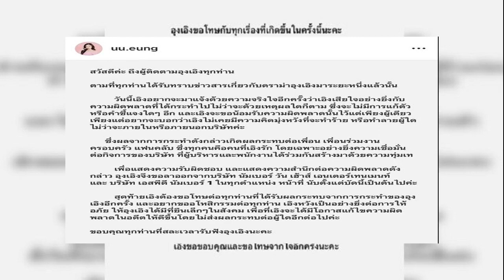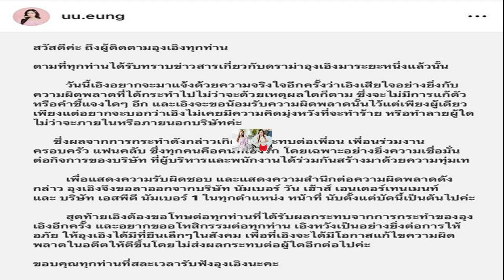สส ยะลา ขอบคุณ 'เศรษฐา ทวี' ให้ความสำคัญ จว ชายแดนใต้ นำคณะรัฐมนตรีมาลงพื้นที่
วันที่ 6 มี.ค.67 ผู้สื่อข่าวรายงานว่า นายอับดุลอายี สาแม็ง สมาชิกสภาผู้แทนราษฎรจังหวัดยะลา เขต 3 พรรคประชาชาติ และอดีตสมาชิกวุฒิสภาจังหวัดยะลา ให้สัมภาษณ์สื่อมวลชนถึงประเด็นที่ นายเศรษฐา ทวีสิน นายกรัฐมนตรี และรัฐมนตรีว่าการกระทรวงการคลัง และ พ.ต.อ.ทวี สอดส่อง รัฐมนตรีว่าการกระทรวงยุติธรรม และคณะรัฐมนตรี เดินทางไปจังหวัดชายแดนภาคใต้เมื่อสัปดาห์ที่ผ่านมา โดยให้ความสนใจแก้ปัญหาและมุ่งพัฒนาพื้นที่จังหวัดชายแดนภาคใต้ในทุกมิติ อาทิ การยกระดับการท่องเที่ยวและพัฒนาการท่องเที่ยว ในพื้นที่จังหวัดชายแดนภาคใต้
นายอับดุลอายี กล่าวว่า การเดินทางลงพื้นที่ของ นายเศรษฐา อย่างการไป จ.ปัตตานี และ จ.ยะลา แล้วก็ไปนอนพักแรมที่ อ.เบตง จ.ยะลา นั้น ฝากขอบคุณทางสื่อมวลชนไปถึงท่าน นายกฯ เศรษฐา และท่าน รมว.ทวี ว่า ความพอใจ โดยเฉพาะชาวอำเภอเบตง เขาพอใจกับนายกมาก มีความเป็นกันเอง ทั้ง 2 ท่าน ที่อยากจะสัมผัสวิถีชีวิตที่แท้จริงของชาวบ้าน แล้วก็ได้ทานอาหารเช้าที่เบตง ประชาชนชาวเบตงฝากขอบคุณเป็นอย่างมาก
เริ่มต้นที่ร้านอาหารบ่อปลานิลสายน้ำไหล(โกหงิ่ว) ต.ตาเนาะแมเราะ อ.เบตง จ.ยะลา ซึ่งบอกกับทุกคนว่า ได้กินเมนูปลานิลที่เลี้ยงจากลำธารที่มีความลาดชัน ขั้นตอนการเลี้ยงที่ใส่ใจ ซึ่งคนในพื้นที่เชิญ นายชุมพล แจ้งไพร หรือเชฟชุมพล นักปรุงอาหารชื่อดังจากกรุงเทพฯ ร่วมกับเชฟจากสถาบันด้านอาหารในพื้นที่ จ.ยะลา จัดเมนูปลาดิบให้อีกชุด ซึ่งทุกคนพูดเป็นเสียงเดียวว่า อร่อยจริงๆ

ต่อมา นายกฯ เศรษฐา เดินทางไปยังสวนไม้ดอกเมืองนาวเบตง หรือ สวนหมื่นบุปผา ต.ตาเนาะแมเราะ อ.เบตง จ.ยะลา แหล่งเพาะพันธุ์ไม้เมืองหนาวที่ต้องปลูกในพื้นที่อยู่เหนือระดับน้ำทะเลไม่ต่ำกว่า 1,000 เมตร อากาศหนาวตลอดทั้งปี ได้รับความนิยมของนักท่องเที่ยวจาก มาเลเซีย อินโดนีเซีย ชาวต่างชาติ แม้แต่คนกรุงเทพฯ ซึ่งใน อ.เบตง จ.ยะลา ถือเป็นพื้นที่ที่มีอากาศดีกว่าหลายๆ แห่งในประเทศไทยจนได้สรรพนามว่า “เบตงคือปอดอีกแห่งของเอเชีย” หรือที่คนไทยพูดตรงกันว่า “เที่ยวเบตง 1 คืน อายุยืน 1 ปี
จากนั้น นายกฯ เศรษฐา เดินทางไปตรวจเยี่ยมด่านชายแดน ที่มีจุดมุ่งหมายในการส่งเสริมการท่องเที่ยว การค้าชายแดน โดยท่านนายกฯเศรษฐาได้เสนอการปรับปรุงสถานที่ตามด่านชายแดนในพื้นที่ภาคใต้ ลดขั้นตอน เงื่อนไขการผ่านแดน หรือ ตม.6 เพื่ออำนวยความสะดวกแต่ยังคาบเกี่ยวกับการตรวจสอบพฤติกรรมบุคคลที่อาจส่อเป็นภัยด้วยแต่คิดว่าไม่น่ามีปัญหา และท่านนายกฯเศรษฐา ยังไปเยือนตลาดสดเทศบาลเมืองเบตง ได้เดินทักทายพี่น้องประชาชนสร้างความดีใจ ความหวัง ความมั่นใจที่จะส่งผลต่อการฟื้นฟู

ทั้งนี้ ตนได้นำเสนอปัญหาการเดินทางไปยังพื้นที่ อ.เบตง ซึ่งสายการบินเอกชนรายเดิม เคยจัดไฟลต์บินจากกรุงเทพฯ – เบตง แต่เนื่องจากเหตุผล การใช้สนามบินเบตงเกิดประเด็นด้านต้นทุนไม่สัมพันธ์กับจำนวนผู้โดยสาร แม้มีการลดขนาดที่นั่งจาก 86 เหลือ 76 ที่นั่งก็ตามซึ่งตนได้ประสานกับสายการบินอีกราย เตรียมจัดหาเครื่องบินขนาด 12 ที่นั่งเตรียมนำเข้ามาในประเทศไทยช่วงปลายพฤษภาคม เชื่อว่า “หาดใหญ่ – เบตง” การเดินทางด้วยรถยนต์ระยะ 300 กิโลเมตรจากที่ต้องใช้เวลา 4 ชั่วโมงจะอำนวยความสะดวกมากขึ้น อีกเรื่องที่อยากนำเสนอการเพิ่มศักยภาพ คือ เขื่อนบาง ในเขต อ.บันนังสตา จ.ยะลา ที่เตรียมขีดเส้นถนนที่สวยงามรอบพื้นที่เขื่อน เสนอกรมทางหลวงชนบทเพื่อการออกแบบศึกษาผลกระทบสิ่งแวดล้อม

“น่าเสียดายจากเวลาที่จำกัด ทำให้ท่านนายกฯเศรษฐา พลาดการเยือนหลายแห่ง เช่น พื้นที่ปลูกส้มโชกุนเบตง ผลไม้ที่หาพื้นที่ปลูกยากต่อการดูแลต้องอาศัยความตั้งใจ ซึ่งมีเกษตรกรเพียงไม่กี่รายใน อ.เบตง สามารถเพาะจึงส่งผลให้การค้าส้มโชกุนเบตงได้ราคาพอสมควร อีกสถาน คือ สกายวอร์ค ทะเลหมอกอัยเยอร์เวง” นายอับดุลอายี กล่าว